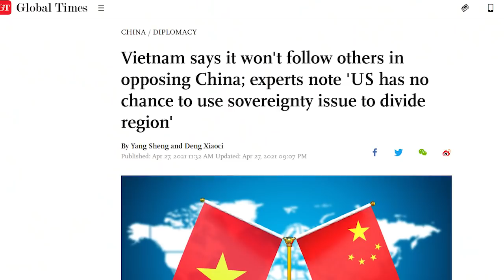N.P Trọng đánh bại Phạm Minh Chính ở nước cờ lớn?